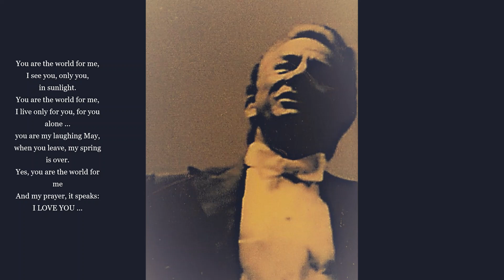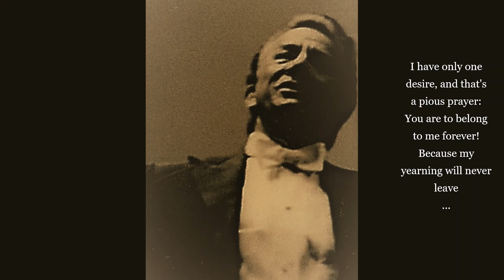1953 - 2023: RUDOLF SCHOCK's 'You mean the World to me!' by R. Tauber & E. Marischka. Rec.1971 live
Shortly after a heart operation, RUDOLF SCHOCK sang the Tauber song live in Voorburg (the Netherlands) in 1971, accompanied by the Metropole Orkest conducted by DOLF VAN DER LINDEN (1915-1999). Attention: this private recording is technically not perfect, but certainly passable in my opinion.
With this song, Schock continued the pre-war TENOR magic after the Second World War. He did that in 1953 as Richard Tauber in the film 'Du bist die Welt für mich' (director & songwriter of the Tauber song: ERNST MARISCHKA). Mario Lanza did the same with Enrico Caruso in 'The Great Caruso' in 1951.

NEDERLANDERS en BELGEN weten waarschijnlijk nog, dat RUDOLF SCHOCK's film in Nederland en België: 'DE LEVENSROMAN VAN RICHARD TAUBER' heette. Schock's onweerstaanbare tegenspeelster was de Oostenrijkse topactrice ANNEMARIE DÜRINGER, die in 1925 werd geboren en in 2014 overleed. Haar geboorte- én overlijdensdatum was 26 november.